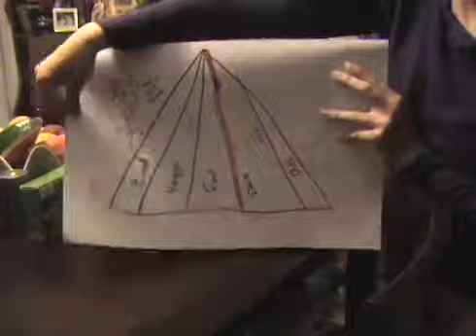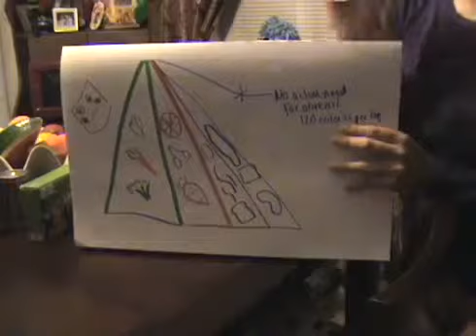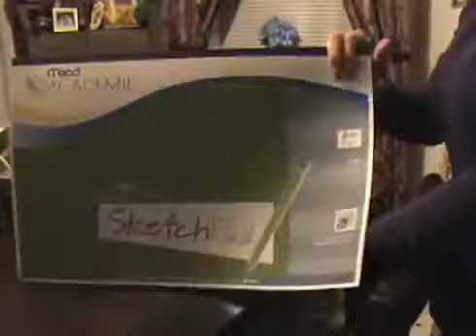ANGRY SHIT DOODLE IN EATING HEALTHY.